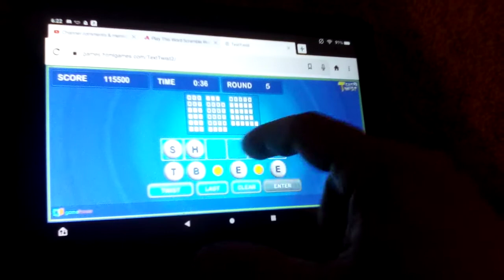Playing Text Twist 2